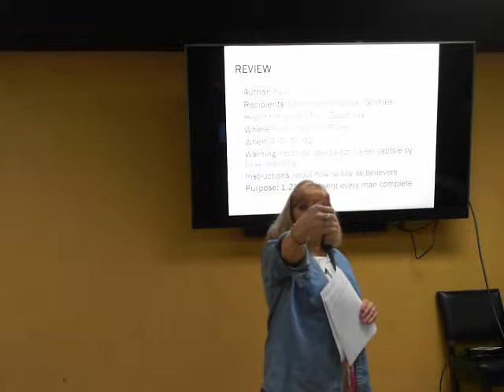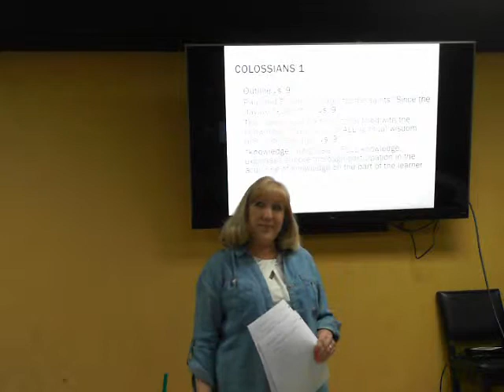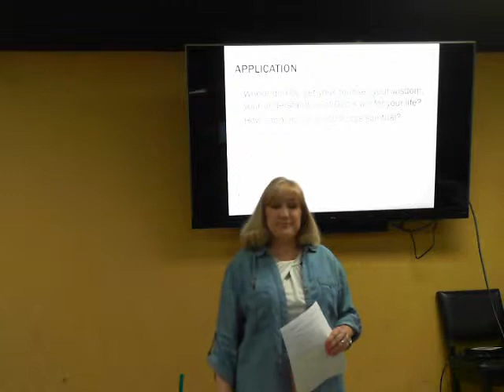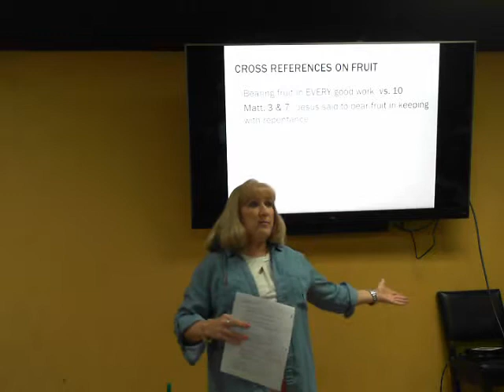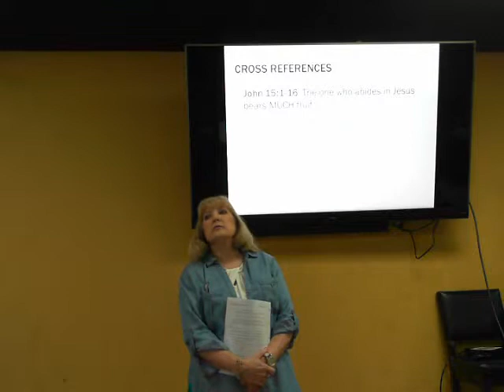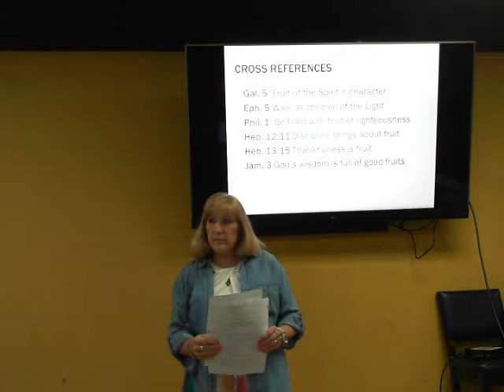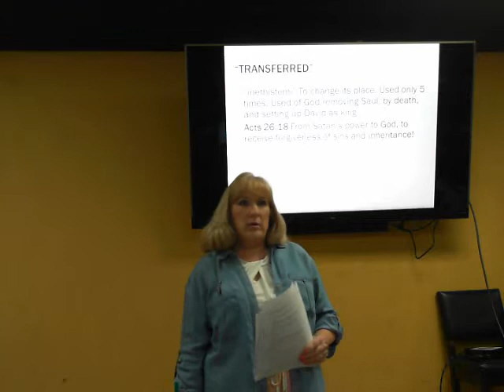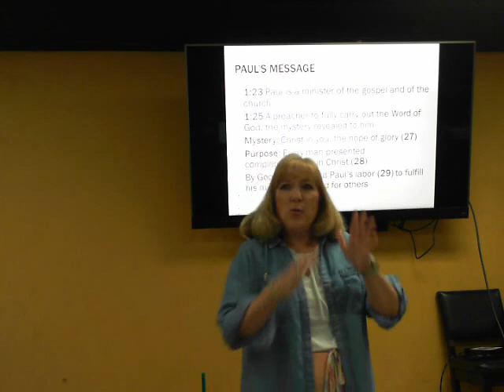Colossians Lesson 2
Precept Windermere Colossians Lesson 2